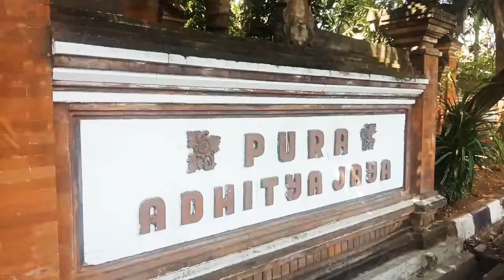Ngiring Tangkil ke Pura Adhitya Jaya Rawamangun Jakarta Timur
Mari tangkil ke Pura Adhitya Jaya Rawamangun Jakarta Timur.